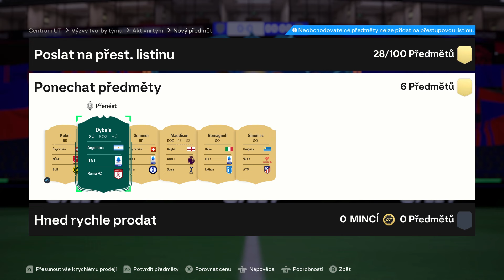Padla mi 8x IKONA!😱💥 [EA FC 24 PACK OPENING]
Mikrofon: SPC Gear SM950